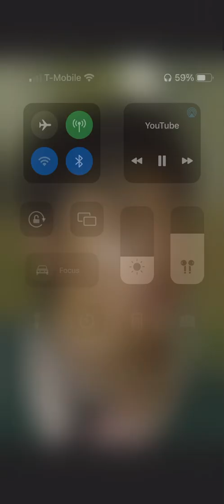Lee Cheong-san (yoon Chan young